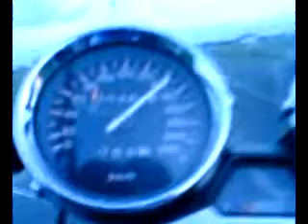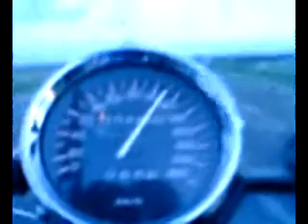Yamaha XJR 1300 na piątym biegu 5th gear